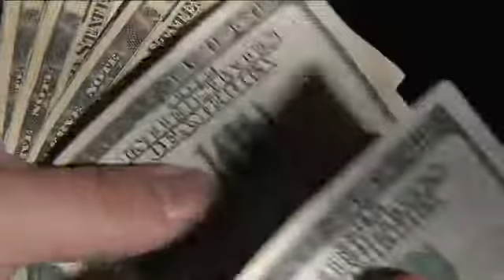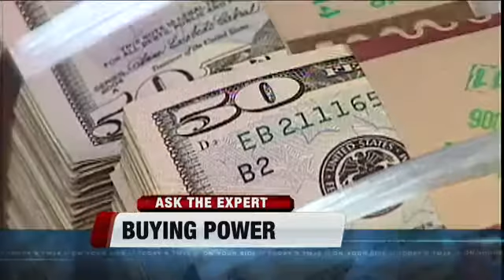Ask the Expert, Thursday, July 18, 2013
Buying Power